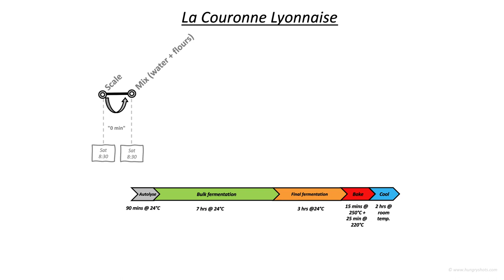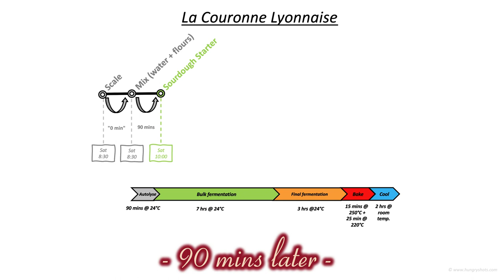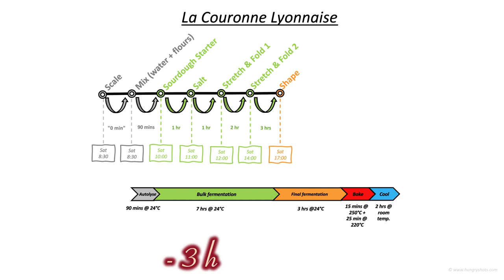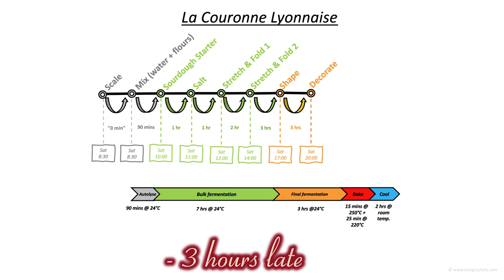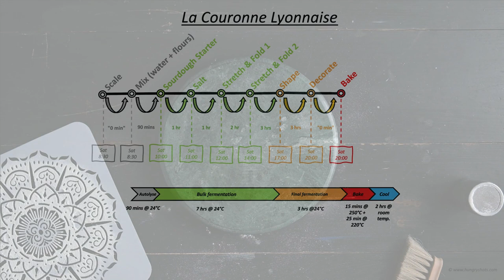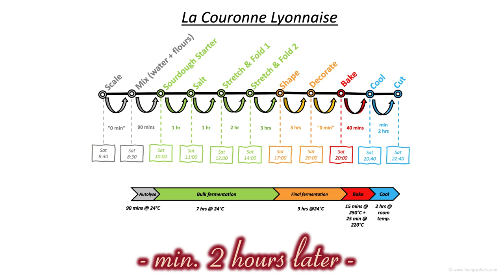La Couronne Lyonnaise | The Lyon Crown Sourdough Bread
La Couronne Lyonnaise | The Lyon Crown Sourdough Bread is a French traditional regional bread made with sourdough.

Ingredients:
- 584g strong bread flour
- 65g rye flour
- 398g water
- 140g sourdough starter (100% hydration)
- 13g salt

Method:
00:00 - Intro
00:24  - Scale
00:41 - Mix water + flour
01:51 - Sourdough starter
02:51 - Salt
03:29 - Stretch & Fold 1
03:54 - Stretch & Fold 2
04:26 - Divide & Shape
08:01 - Decorate
09:34 - Bake
10:36 - Cool
11:05 - Cut